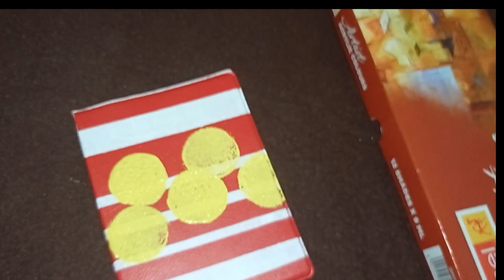Sundaymood diy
just refreshing my mind with some creativity